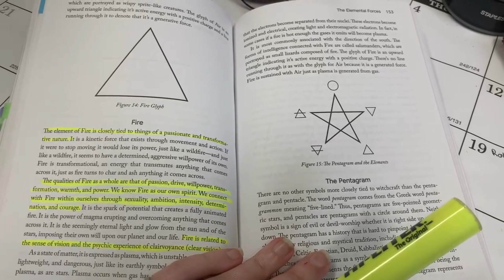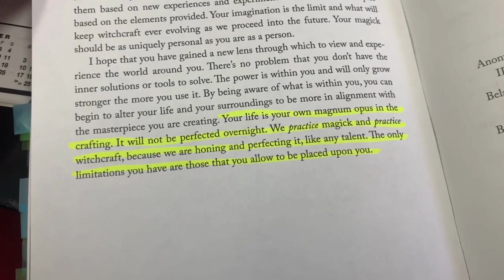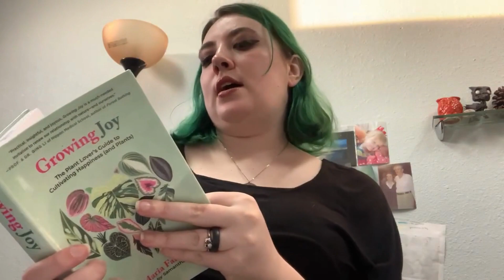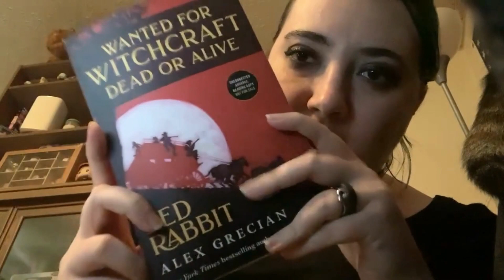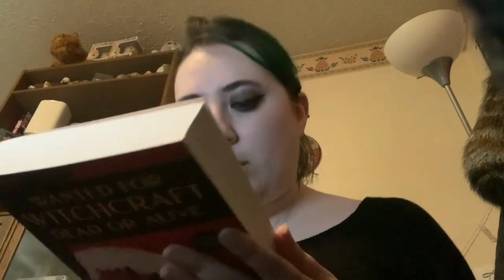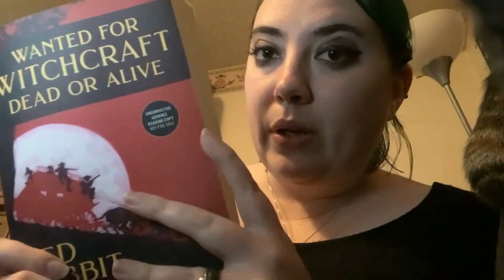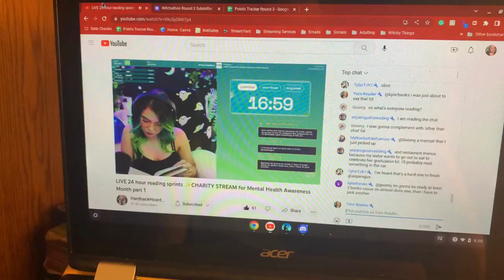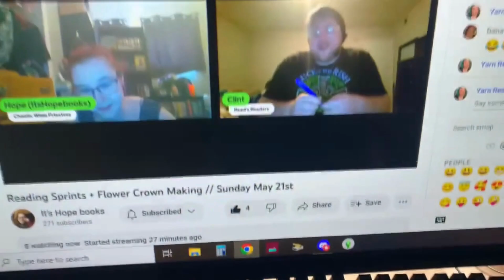witchathon Week 3 Vlog!| 2023 |Yarn Reader